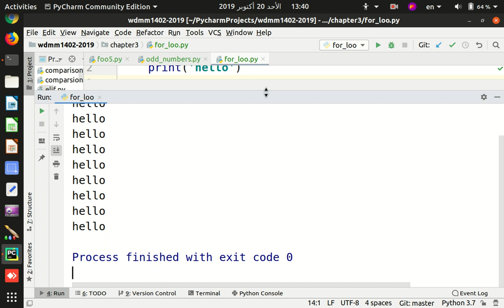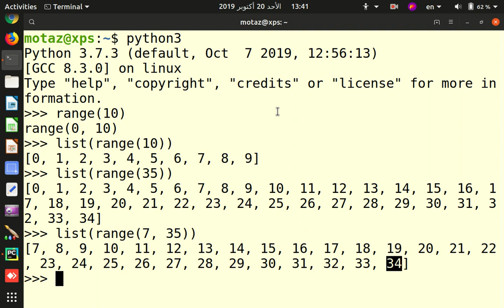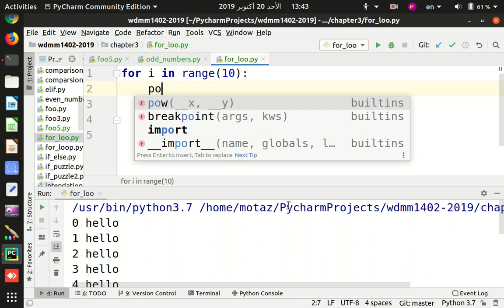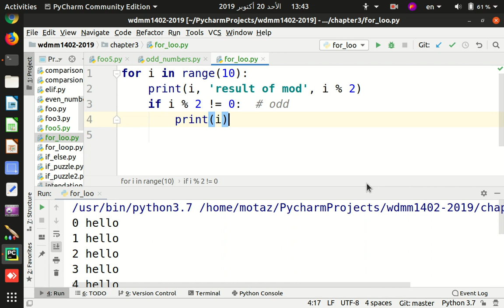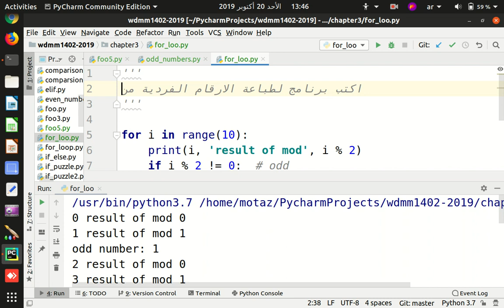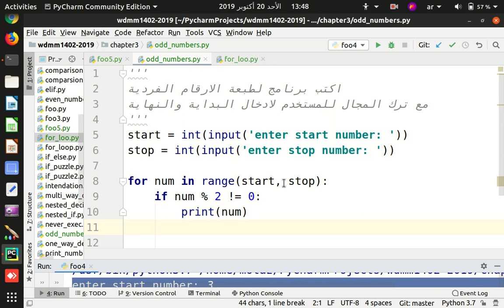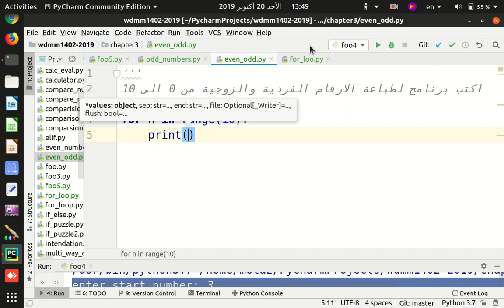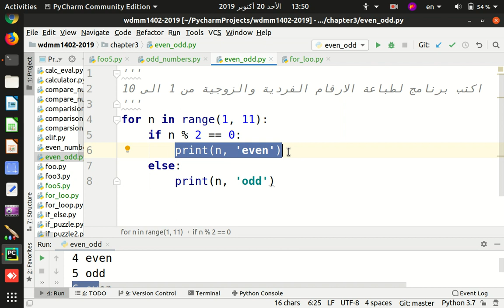20 تحديد الارقام الفردية 1️⃣3️⃣5️⃣7️⃣9️⃣ والزوجية 2️⃣4️⃣6️⃣8️⃣ بالبايثون